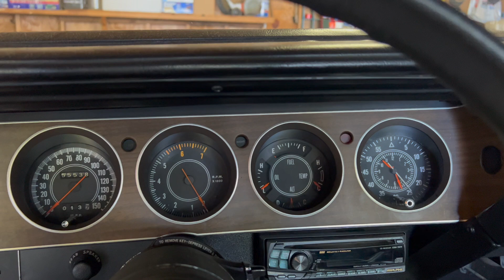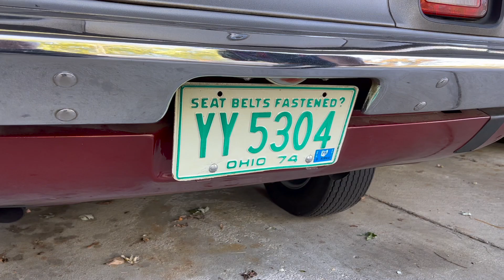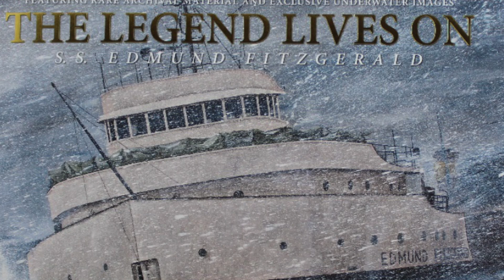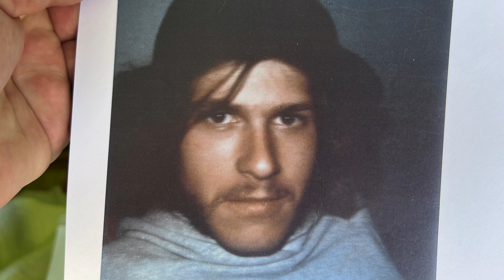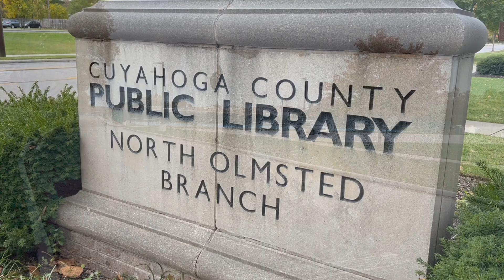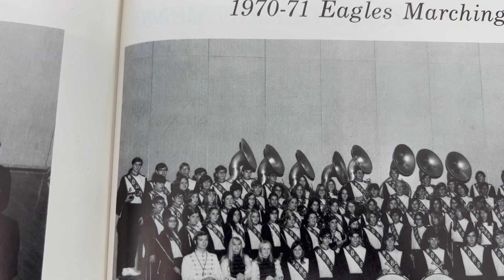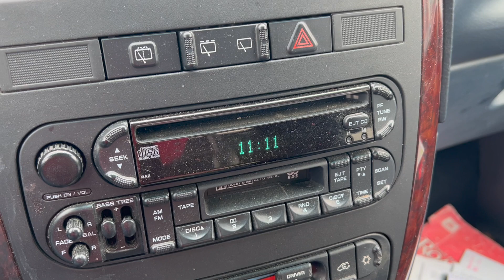Found "THE CAR"! Bruce Hudson Edmund Fitzgerald Tribute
I had known for some time that Bruce Hudson's 1974 Dodge Challenger was out there somewhere; I just didn't know where. After years of looking, I finally found it. Hudson, a 22-year-old Deckhand on the Edmund Fitzgerald, bought the car brand new in his hometown of North Olmsted, Ohio just one year before he went down with the Mighty Fitz in 1975. I not only found it in pristine condition, I also got to take a ride in it, listening to the fascinating stories from Dave Laube, who currently owns the well-kept machine in Bruce Hudson's honor. There was one more bombshell from this story that came out of nowhere, so stick around for that near the end. Trust me, this one's a must-see.